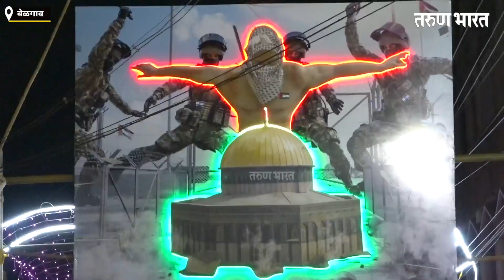रमजानमुळे बाजारपेठेला झळाळी; विविध खाद्यपदार्थांची रेलचेल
|Tarun Bharat Digital Media | तरुण भारत

Ads :